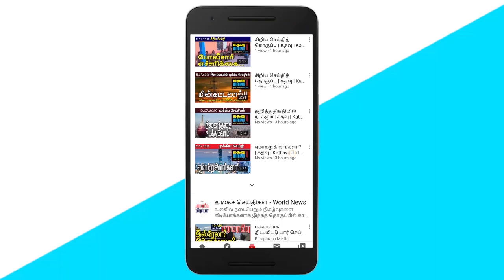கூட்டமைப்பு-ஐக்கிய மக்கள் சக்தி-முஸ்லீம் காங்கிரஸ் இணைந்து அறிக்கை! | Srilankan Tamil News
01. 6 hour continuous power outage in the country - Notice of the Ceylon Electricity Board.

02. Announcement that school students will be given the opportunity to teach 10 foreign languages.

03. Content of the draft Prevention of Terrorism Amendment Bill in the New Agenda Book of Parliament.

04. Strict warning to those who do not follow the health rules in the Upper Province.

05. Minister Mahindananda Aluthgamage has been informed not to attend the conference of the People's Alliance.

06. Former Member of Parliament Ranjan Ramanayake has reportedly decided to quit politics.

07. of the Vanni District; Upcoming 27th Special Mobile Service to resolve land issues.

08. The rulers will not allow the hard-earned dollars to be plundered by them - the Sri Lankan scheme for working abroad.

09. Resolution to increase Samurdhi bonuses to Samurdhi users by 28%.